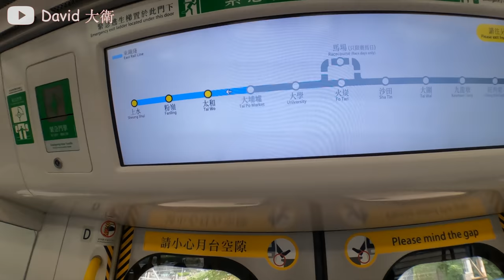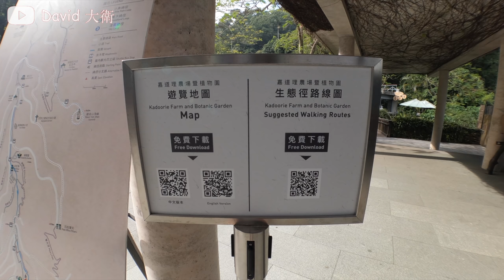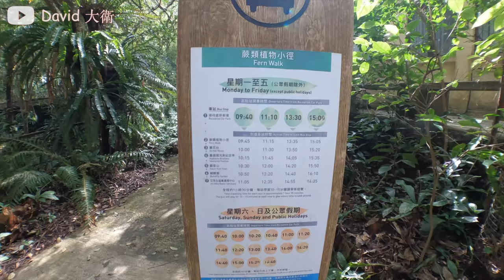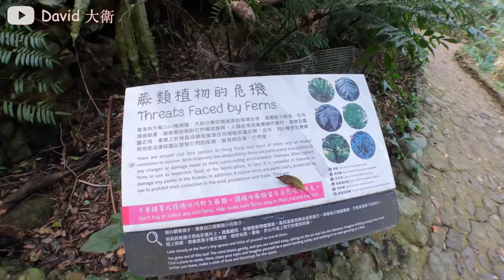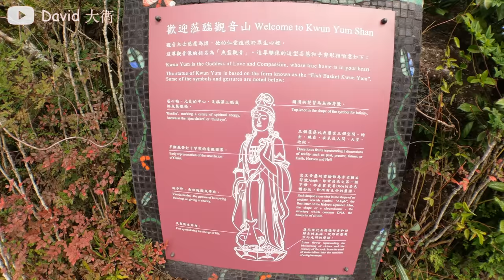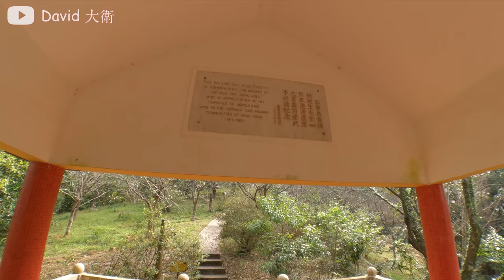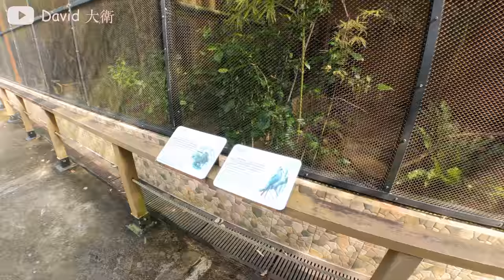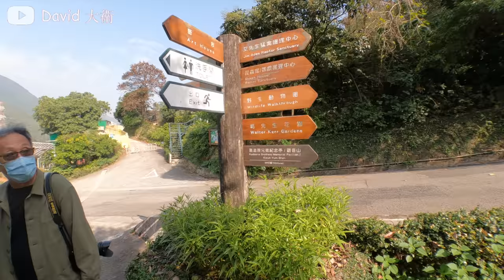【香港好去處】觀音山．高聳入雲｜巴士亦可到達之山峰｜輕鬆舒適遠足路線｜嘉道理農場｜集天地靈氣｜精心打造的遠足路徑｜Kadoorie Farm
觀音山，一處高聳入雲的山峰，海拔高達 550米高，
山上可以遠眺廣闊山脈，以及山下一帶的新界景色。
這個充滿靈氣之地，令人感到份外清幽宜人，
雖說上觀音山路之陡峭，山之高，但原來要上到山頂
並不困難，只要付 10 元乘坐觀光小巴，輕鬆便可到達。
現在就一同出發走過這條精心打造的行山徑吧。

支持大衛創業：
創作不容易，支持我的朋友，
可以按「Super Thanks」給我鼓勵和肯定。
＊ 合作聯絡  :
► WeChat : davidlam0403
＊ 贊助我去更遠的地方：
►  Payme : payme.hsbc/david0403
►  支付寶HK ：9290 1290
►  中銀：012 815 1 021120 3
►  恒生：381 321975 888